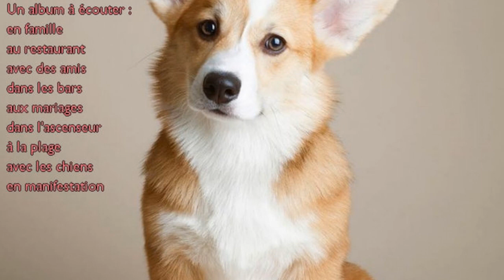Frederic Lardon feat Laura Palmée - Dans 30 millions d'amis [Creative Commons Music] 🔴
[Song attributes]
Bit Rate: 320000
Genres: Jazz, Electronic, Instrumental

This song: Dans 30 millions d'amis is from Frederic Lardon feat Laura Palmée's album: Frederic Lardon feat Laura Palmée

[Album Description]:

[Album Attributes]
Length: 00:31:59